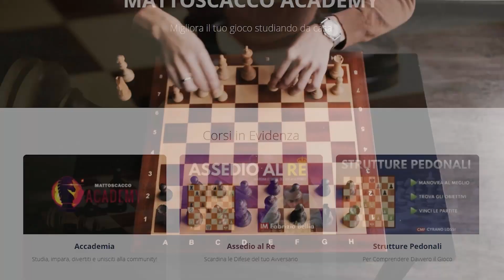Carlsen usa la Peggiore Apertura contro Dubov